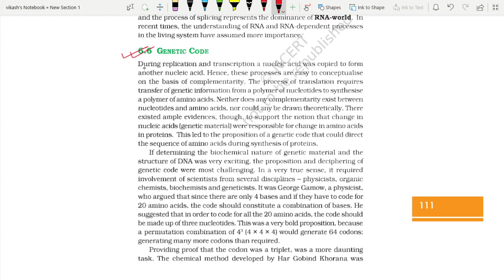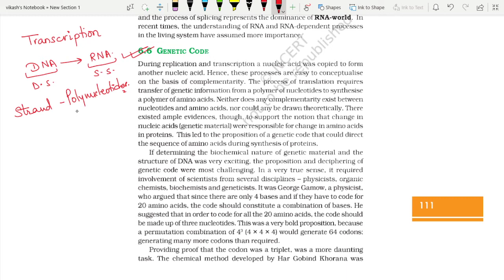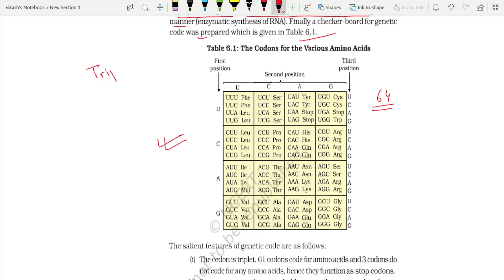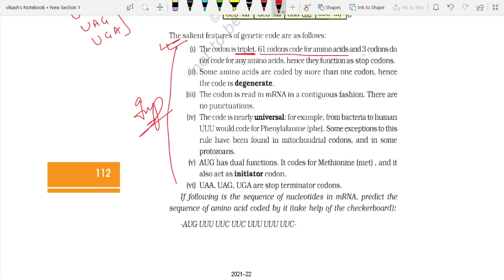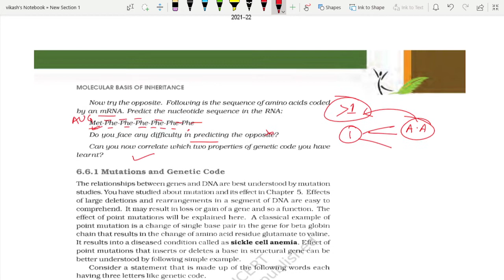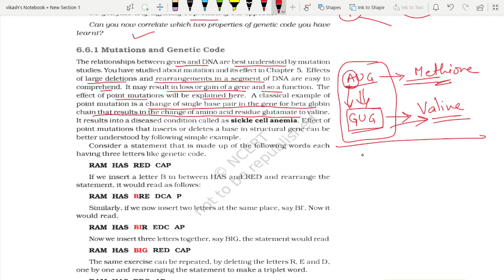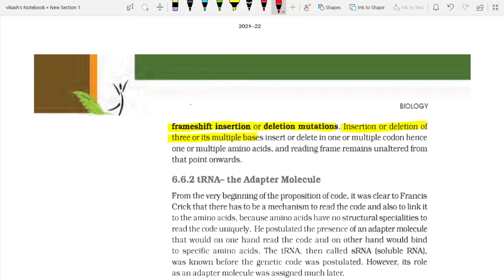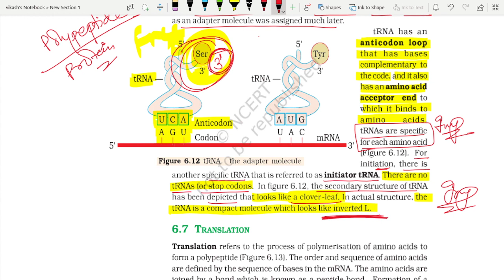Genetic_Code Molecular_basis_of_Inheritance Dr_Vikash_Kumar NCERT_LINE2LINE_SERIES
Hi! I am Dr Vikash kumar. Your Biology Faculty.

I assist you in your preparation of BIOLOGY for 11th, 12th and NEET-UG.